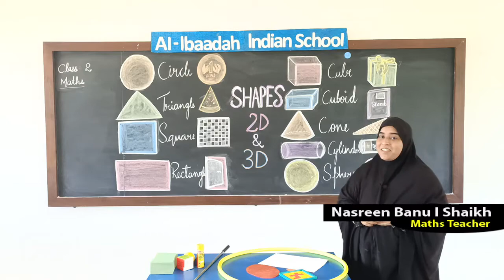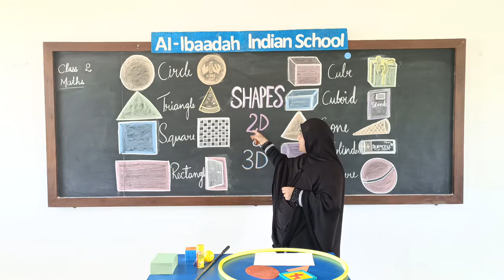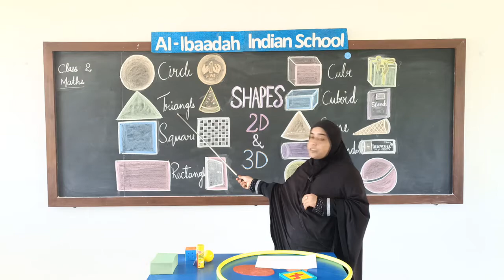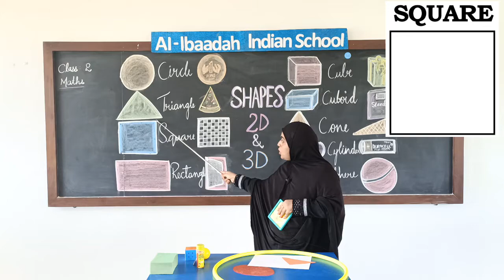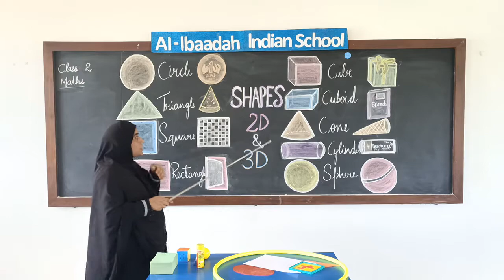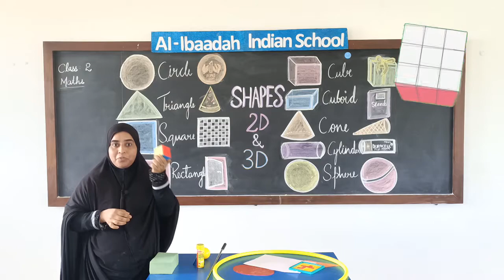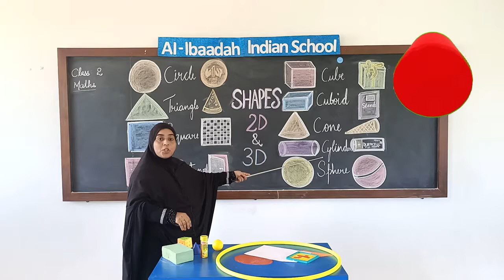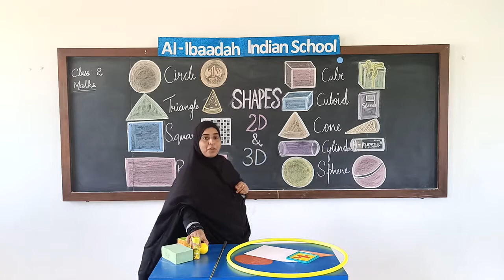Chapter 5 - Shapes (2D and 3D) | Mathematics for Class II | Al Ibaadah Indian School | AIIS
Chapter 5 - Shapes 2D and 3D | Mathematics for Class II